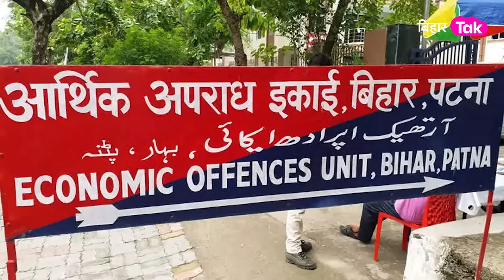Manish kashyap की बढ़ी मुश्किलें, EOU के बाद अब तमिलनाडु पुलिस ने मांगी 15 दिन की ट्रांजिट रिमांड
यूट्यूबर मनीष कश्यप की मुश्किलें थमने का नाम नहीं ले रही है एक तरफ जहां बीते दिन ही  EOU ने 24 घंटे के बाद जहां मनीष कश्यप को फिर से 3 दिन की रिमांड पर पूछताछ के लिए लिया वहीं अब EOU के बाद अब तामिलनाडु पुलिस मनीष कश्यप को 15 दिन की रिमांड पर पूछताछ के लिए लेने वाली है..